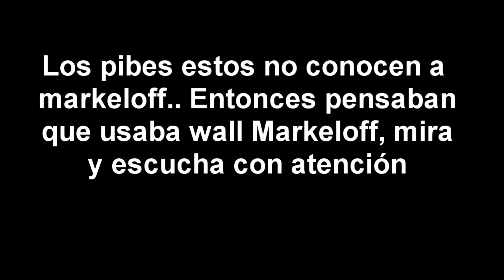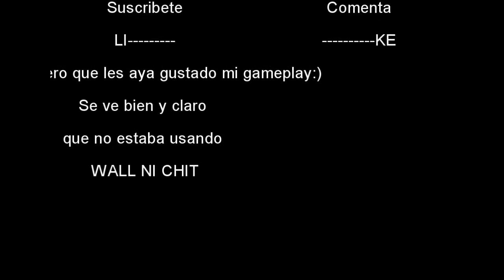AZK | Markeloff killer pro + BONUS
// Si quieres aparecer en la parte 4 o en la 5, solo comunicate conmigo

// Parte 2 - ESTA

// Parte 3 Markeloff evolved (Killer pro)

// Parte 4 : Aun no esta echa